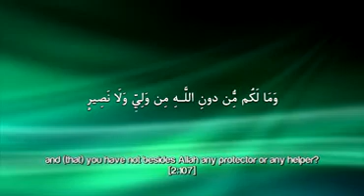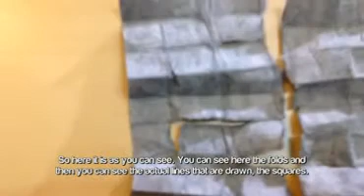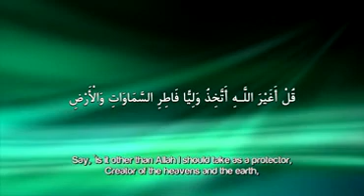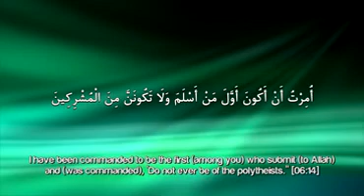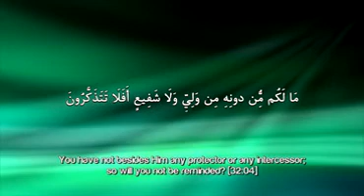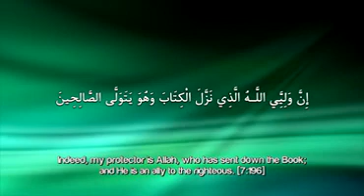Taweez Amulets Expression Of Shirk Must Watch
May Allah protect us from him (Satan) and protect your family and all the Muslims and the believers! AMEEN**No Music was used in the production of this video..MUST SHARE